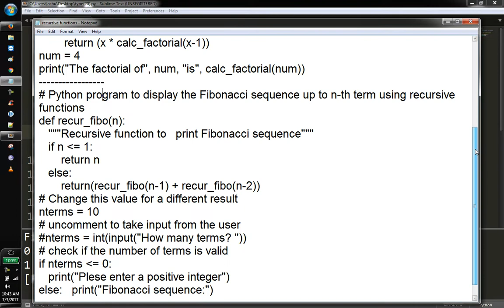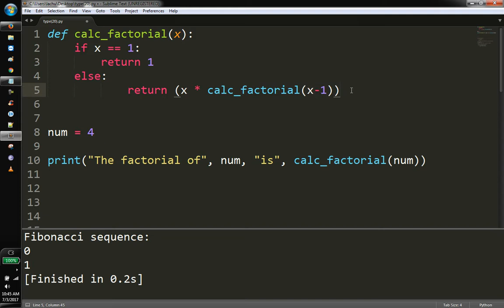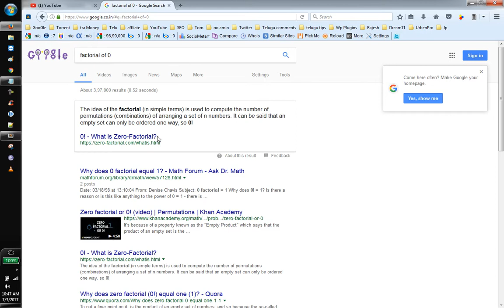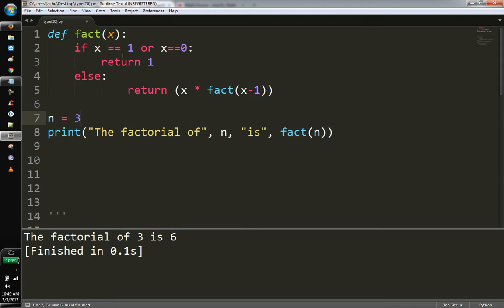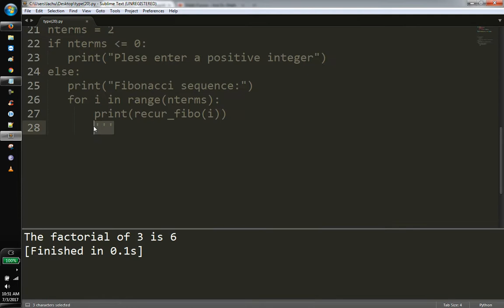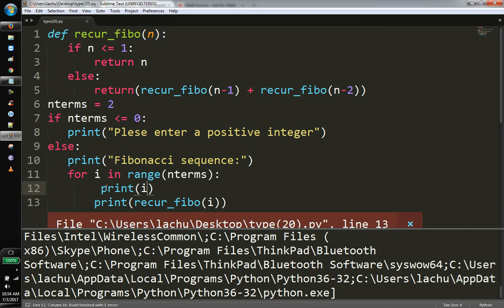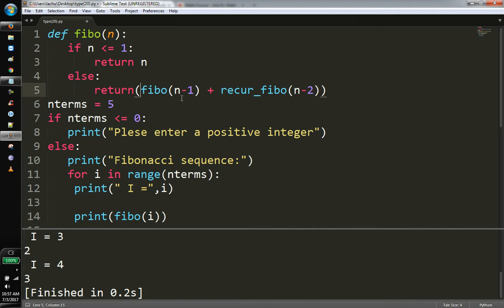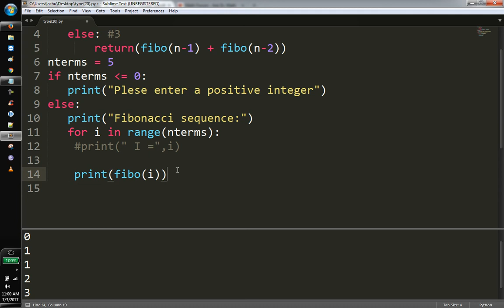Recursive function in python Telugu | VLR Training Class 26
Recursion is a way of programming or coding a problem, in which a function calls itself one or more times in its body. Usually, it is returning the return value of this function call. If a function definition fulfils the condition of recursion, we call this function a recursive function.

Recursion is the process of defining something in terms of itself.

A physical world example would be to place two parallel mirrors facing each other. Any object in between them would be reflected recursively.

# An example of a recursive function to
# find the factorial of a number

def fact(x):
    if x == 1 or x==0:
        return 1
    else:
            return (x * fact(x-1))

n = 3
print("The factorial of", n, "is", fact(n))
# Python program to display the Fibonacci sequence up to n-th term using recursive functions

def fibo(n):
   if n lessthan= 1:
       return n
   else: #3
       return(fibo(n-1) + fibo(n-2))
nterms = 5
if nterms lassthan= 0:
   print("Plese enter a positive integer")
else:
   print("Fibonacci sequence:")
   for i in range(nterms):
print(" I =",i)
    print(fibo(i))